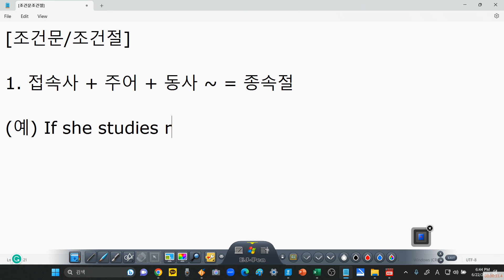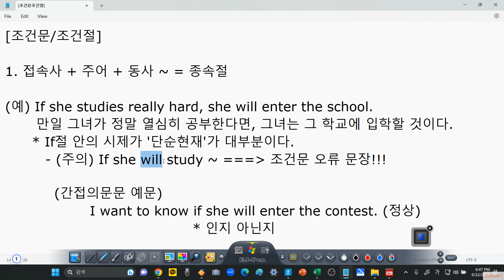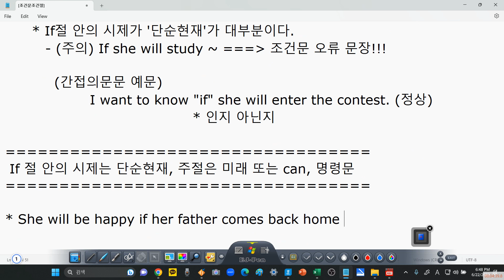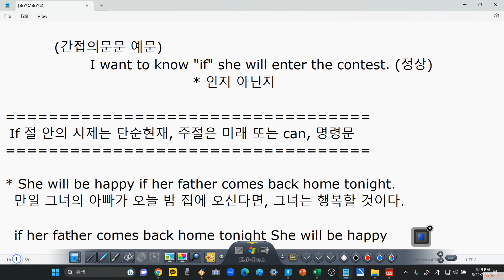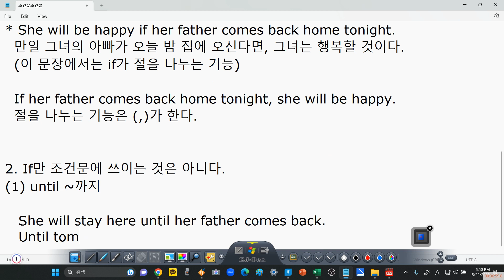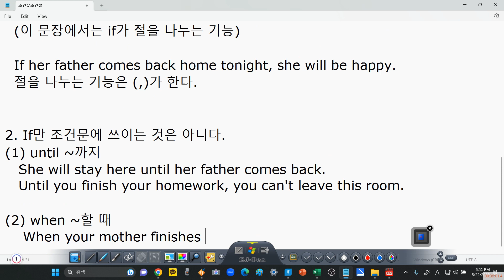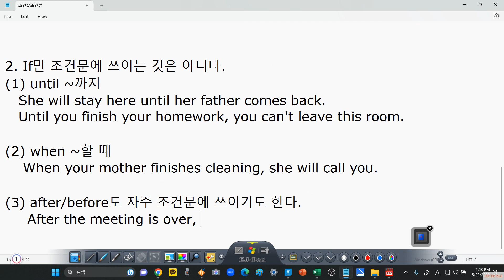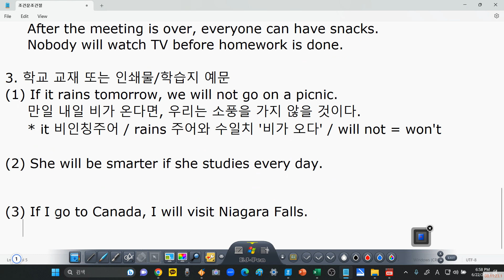[중등 문법] 조건문, 조건절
조건문/조건절

1. 접속사(if) + 주어 + 동사 ~ = 종속절(접속사가 있어야)

(예) If she studies really hard, she will enter the school.
       만일 그녀가 정말 열심히 공부한다면, 그녀는 그 학교에 입학할 것이다.
      * If절 안의 시제가 '단순현재'가 대부분이다.
         - (주의) If she will study ~ === 조건문 오류 문장!!!

           (간접의문문 예문)
                   I want to know "if" she will enter the contest. (정상)
                                          * 인지 아닌지

 If 절 안의 시제는 단순현재, 주절은 미래 또는 can, 명령문

* She will be happy if her father comes back home tonight.
  만일 그녀의 아빠가 오늘 밤 집에 오신다면, 그녀는 행복할 것이다.
  (이 문장에서는 if가 절을 나누는 기능)

  If her father comes back home tonight, she will be happy.
  절을 나누는 기능은 (,)가 한다.

2. If만 조건문에 쓰이는 것은 아니다.
(1) until ~까지
   She will stay here until her father comes back.
   Until you finish your homework, you can't leave this room.

(2) when ~할 때
    When your mother finishes cleaning, she will call you.

(3) after/before도 자주 조건문에 쓰이기도 한다.
     After the meeting is over, everyone can have snacks.
     Nobody will watch TV before homework is done.

3. 학교 교재 또는 인쇄물/학습지 예문
(1) If it rains tomorrow, we will not go on a picnic.
     만일 내일 비가 온다면, 우리는 소풍을 가지 않을 것이다.
     * it 비인칭주어 / rains 주어와 수일치 '비가 오다' / will not = won't

(2) She will be smarter if she studies every day.

(3) If I go to Canada, I will visit Niagara Falls.